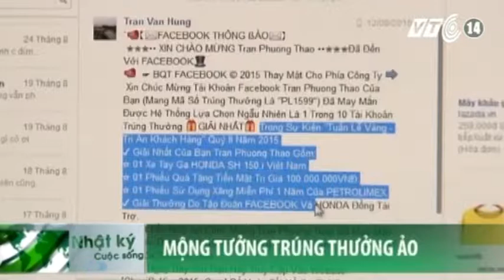VTC14_Nhiều website lừa đảo trúng thưởng vẫn hoạt động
(Truyền hình VTC14) - Cơ quan chức năng đã phát hiện hơn 100 website giả mạo lừa đảo trúng thưởng với 11 đối tượng lừa đảo. Đến thời điểm này, các trang web này đã ở trong tình trạng không thể truy cập. Tuy nhiên vẫn xuất hiện những trang web khác với hình thức lừa đảo tương tự.